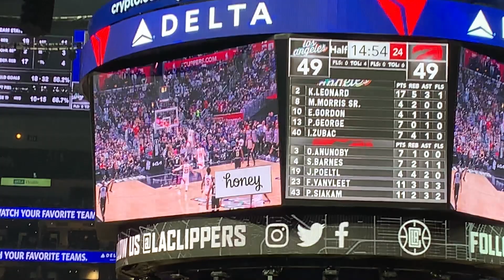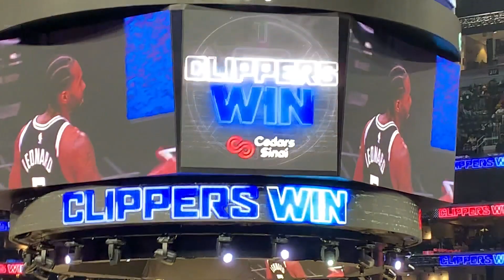LA Clippers Make it 2 in a Row with Win vs Toronto Raptors (Vlog #14)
Nice to get 2 wins in a row. Starts with the tone set by our stars on both ends of the floor. Kawhi Leonard and Paul George were the best players on the court.